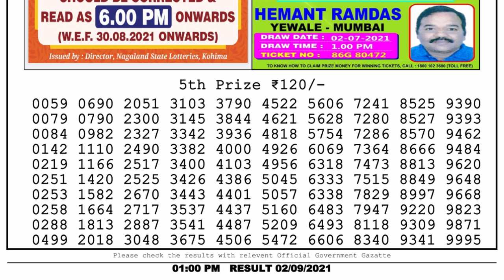Nagaland Lottery Sambad Result | Dear Lottery